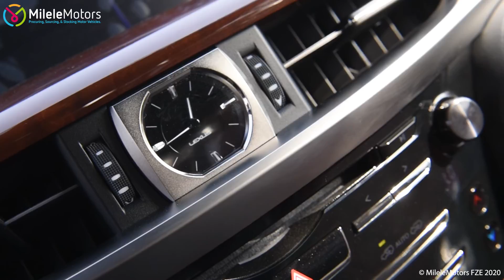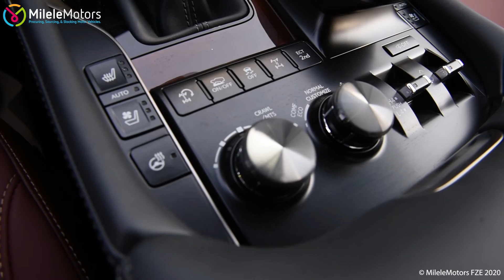(LHD) | Lexus | LX450D | 4.5L | V8 | Turbo | Diesel | 2020 | Black Edition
🚘 BRAND NEW 2020 PETROL/DIESEL LAND CRUISER FOR EXPORT 🚘

🚘 BRAND NEW CARS FOR EXPORT DUBAI 🚘

🚘 CARS EXPORT UAE 🚘

🚘 TAX FREE BRAND NEW MOTOR VEHICLES 🚘

🚘BRAND NEW CARS IN RIGHT OR LEFT HAND STEERING 🚘

🚘 BRAND NEW CARS MANUAL OR AUTOMATIC 🚘

🚘 {Interior & Exterior} review with Price, Specifications and Features by milelemotors.com

🚘 Brand new Japan specs 🚘

🚘 Cars Export UAE possible with worldwide shipping possible 🚘

Milele Motors..
Showroom # 11, Dubai Auto Zone,